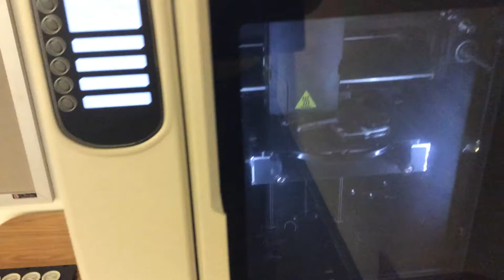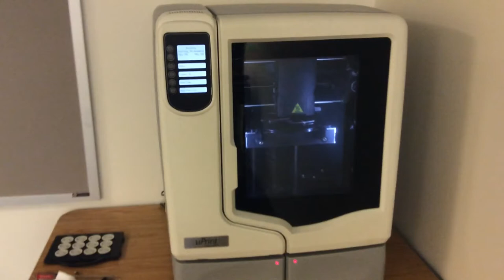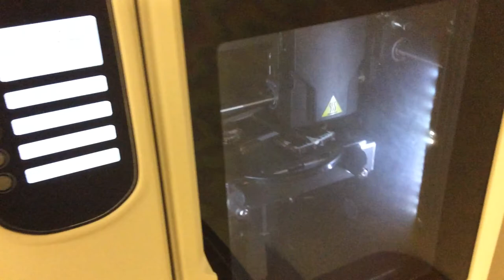Thaddeus Stevens College of Technology. 3D printing within the CAD Technology program.